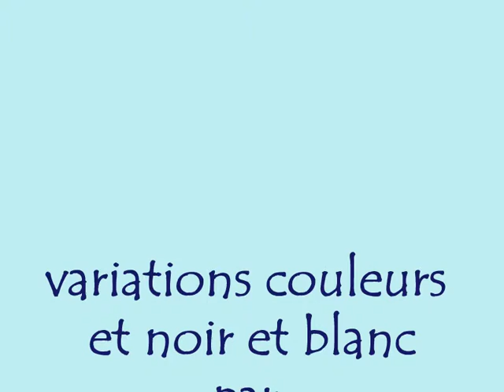variations couleurs et noir et blanc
défilé de photographies  en mode dessin  couleur, noir et blanc  et diverses créations